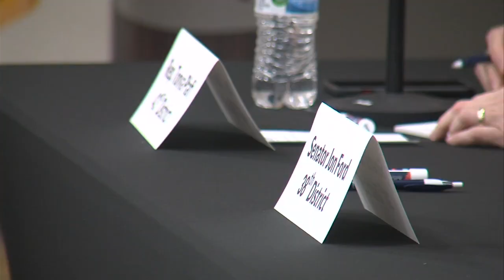Vigo county residents were able to meet with Indiana legislators